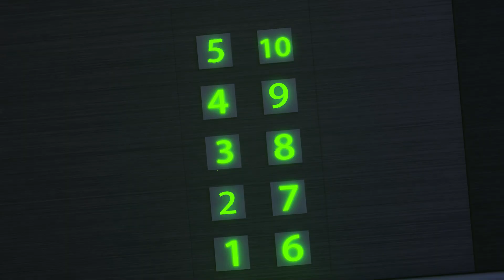警官が子供たちを事故から救った ☀️ 子供のための漫画 ☀️ Dolly and Friends Shorts